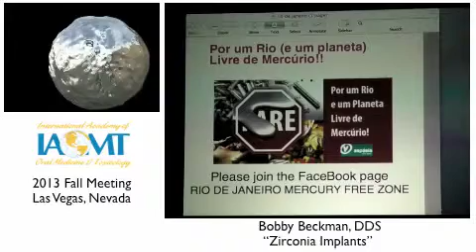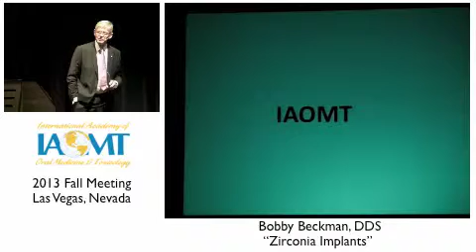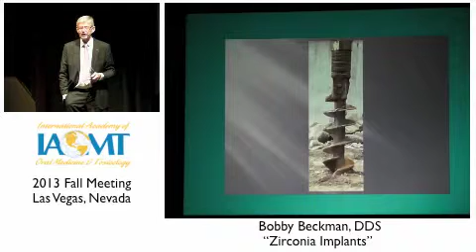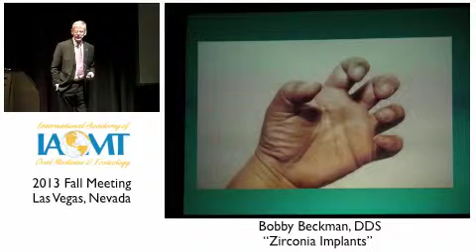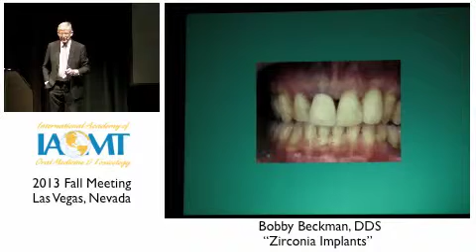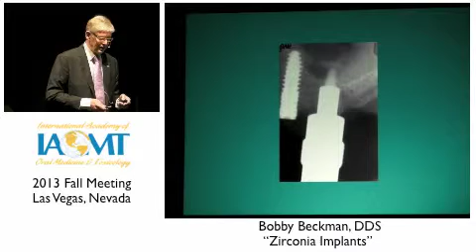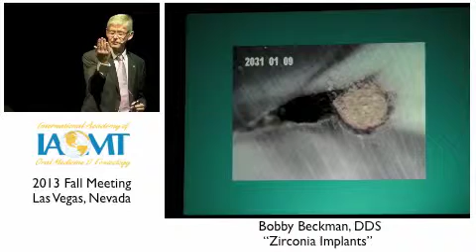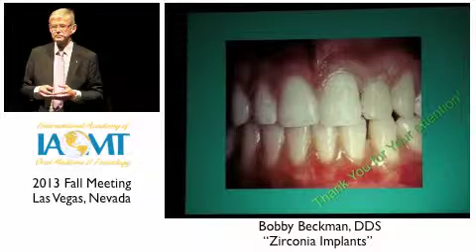Bobby Beckman, DDS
Bobbie Beckman, DDS, presents a discussion about "Zirconia Implants".